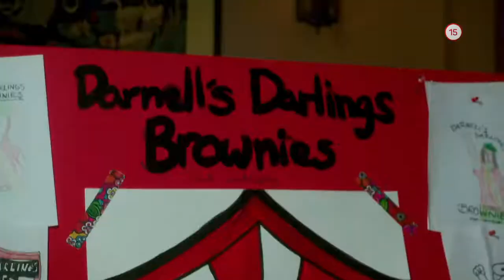Šéfka (19.11.2019 o 20:25 na PLUSke)